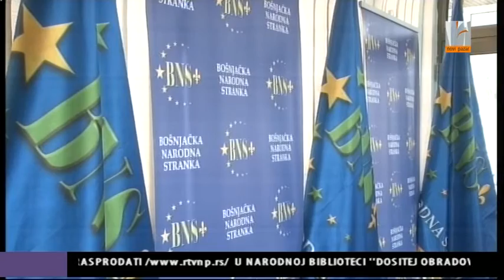Press BNS Tutin